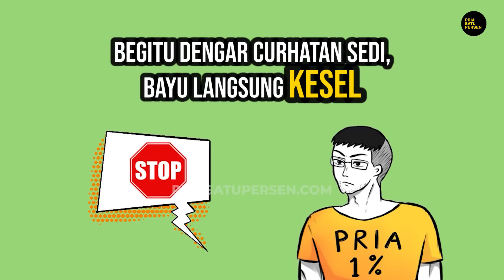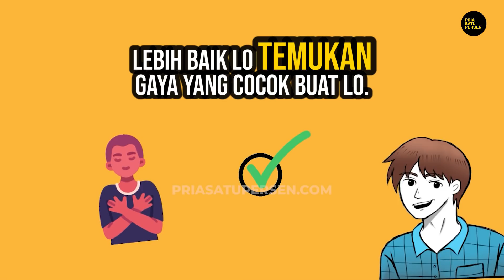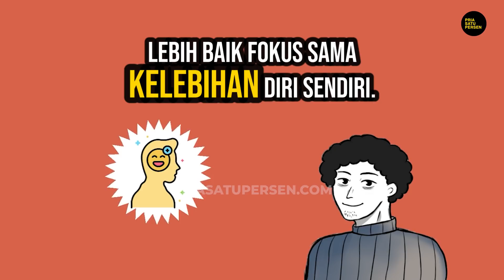Jadi LEBIH GANTENG, Lebih PD dengan Mindset ini!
Ganteng Itu Nggak Cuma Tampang, Bro! Ini Pesan Buat Lo yang Nggak Good Looking
Mau tau langkah awal jadi HIGH VALUE MAN? Cek ebook ini bro
Spesial untuk Lo bro. Semoga membantu.